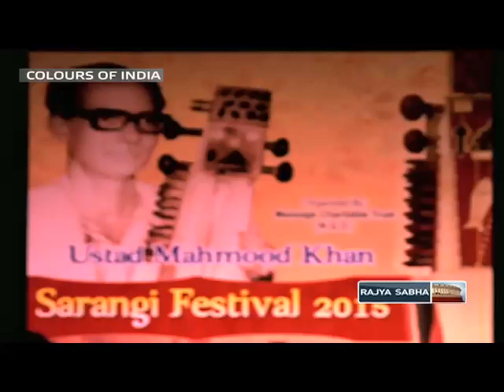Sarangi Festival-2015 Day-1 cover by RSTV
Ustad Mahmood Khan
Ustad Mahmood Khan was Born on 1944 at KAIRANA district near Shamli in Uttar Pradesh. KAIRANA is the most popular Gharana (School) of Indian Classical Music which has  produced the Legends of Classical Vocal and Sarangi  like Ustad Raheem Khan who is also known as Henga Rang, Ustad Shahab Khan known as Paisa Rang, Ustad Wajid Khan known as Dhella Rang, Ustad Nanhai Khan, Ustad Haidar Baksh Khan, Ustad Abdul Karim Khan, Ustad Ghani Khan, Ustad Abdul Majid Khan, Ustad Basheer, Ustad Wahid Khan, Ustad Rajab Ali Khan, Ustad Abul Hassan and his son Ustad Mahmood Khan.
His Father Ustad Abul Hassan Khan sahab was a famous Sarangi Player of this Gharana.  He was a sufi Saragi player who only used to Play sarangi for Data Kambal shah a famous Saint from Muzaffarpur. Khan sahab lost his father in age of 4 and after that he started his Sarangi Taleem from His Grand Father (Nana) Ustad Abdul Majid Khan Sahab.
Ustad Abdul Majid Khan son and Student of Ustad Haidar Khan from Sonipath was a rare Sarangi Player who used four finger techniques while playing Sarangi.
Playing Sarangi with Four figures is a very ancient and very difficult style. This technique has been adopted  by very few Sarangi Players of India and Ustad Mahmood Khan was one of them.
After Taking 15 years Sarangi Taleem form his Grande Father ,  Ustad Mahmood Khan also took some lessons from his maternal uncle Ustad Noor Hassan Khan,  the famous Ustad from Kairana Gharan Ustad Abdul Ghani Khan,  maternal Uncle Padamshree Ustad Faiyaz Ahmed khan and Niyaz Ahmed Khan and his Father-in-law Ustad Bade Babu Khan.
He also became a follower of Famous Peer Gondhi Walai BABA from Partapgard.
Ustad Mahmood Khan gave his 1st Performance at age of 7 in Darbar Of Champa Nagar Maharaj.
Khan sahab developed a very different style of Playing sarangi which made him an uncommon Sarangi Players of his era.
Ustad Mahmood Khan had been accompanied by all the leading Vocalist of that Era and some name are Ustad Bade Gulam Ali Khan and his son Munawar Ali Khan, Ustad Nisar Hussain Khan, Ustad Nisar Ahmed Khan, Ustad Niyaz Ahmed Khan and Faiyaz Ahmed Khan, Ustad Ghulam Mustafa Khan, Pnt Siya Ram Tiwari, Ustad Sharafat Khan and Latafat Khan, Pnt Chulli and Kullai maharaj, Ustad Abdul Rasheed Khan, Pnt Chunnu Lal Mishara, Su shree Girja Devi, Begam Parveen Sultana, shu Shree Naina Devi ji, Ustad Karamatulla Khan Sahab and Birju Mahraj .
Ustad Mahmood khan sahab had performed at all big music festivals of India like TanSen Sangeet Samaroh, Sada Rang Sangeet Samailan , Dobar Land Sangeet Samelam, ITC sangeet Sammailan and All India Radio Sangeet Sammelan and many more. He was a  Part of the Famous Bolywood Movie “Mera Nam Joker”.
Ustad Mahmod Khan joined DD Kolkatta in 1982  as a Sarangi Player. At an unfortunate day in 1999 Ustad Mahmood Khan passed away at the age of 55 years because pf serious brain hemorrhage.
Ustad Mahmood Khan has two Sons Shabbir Hussain and Mohamed Iqbal. Shabbir Hussian is following his Father and playing sarangi but his Younger Son Mohammed Iqbal is working with Tata Consultancy Services (The Biggest IT Company of India) as Sr Manager